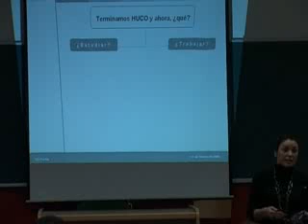FAQ Antiguos alumnos HUCO & HUEM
Video de testimonios de antiguos alumnos de HUCO HUEM